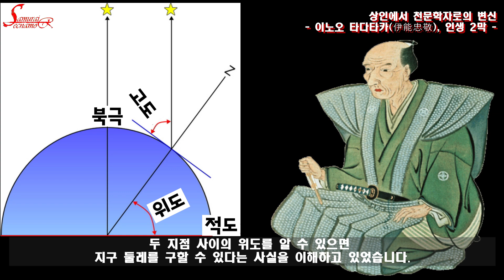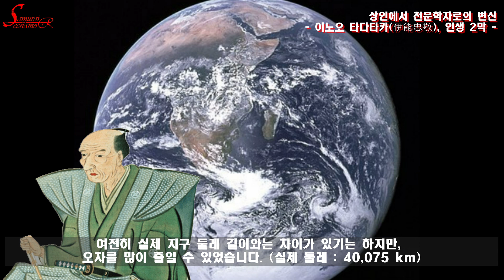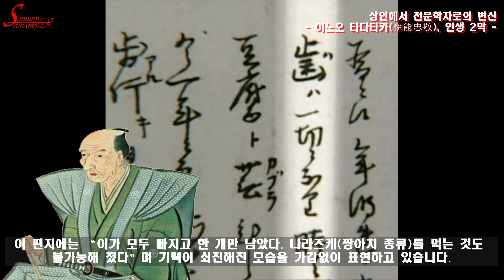- 일본에도시대 - "지도 만들 생각이 없었던, 지도 제작자 "이노오 타다타카(伊能忠敬) 인생 2막 이야기"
에도시대 일본의 정밀지도를 탄생시킨 상인 출신 천문학 취미가, "이노오 타다타카"에 대한 이야기를 들려드립니다.